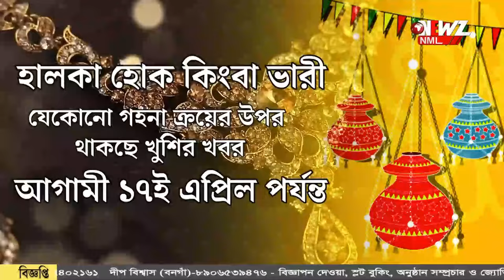বয়স ১১৪, লোকসভা ভোটে প্রয়োগ করতে চান গণতান্ত্রিক অধিকার!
বয়স ১১৪, লোকসভা ভোটে  প্রয়োগ করতে চান গণতান্ত্রিক অধিকার! বরিষ্ঠ ভোটার কে সংবর্ধনা ব্লক প্রশাসনের।